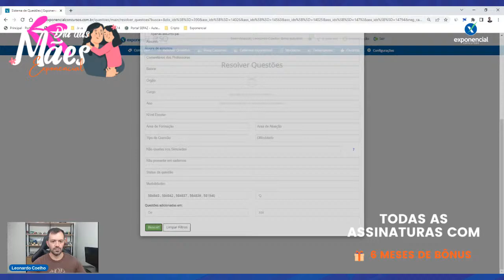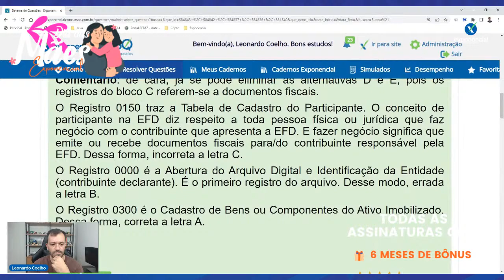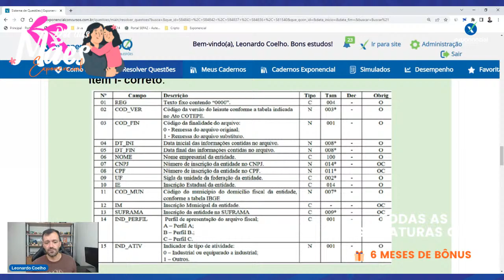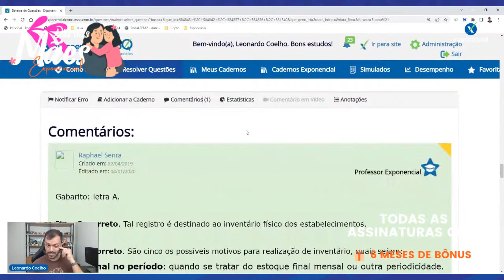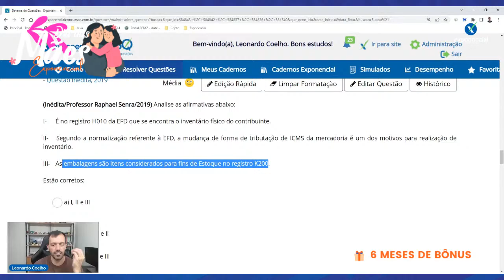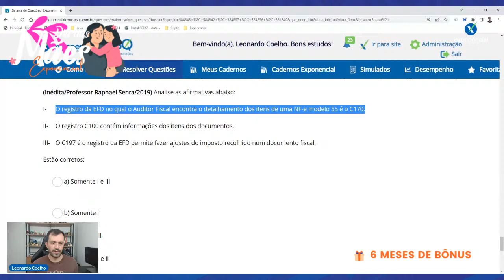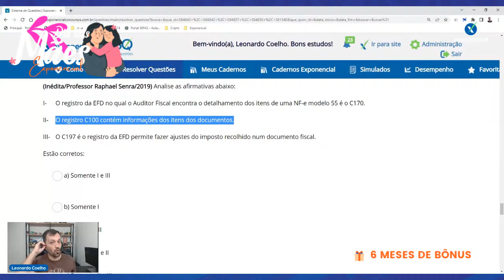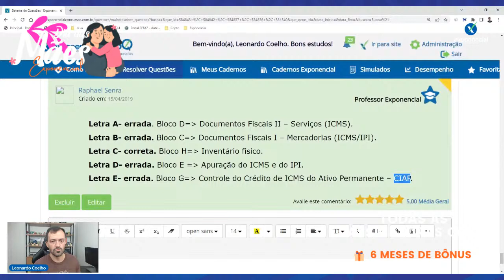Auditoria de Documentos Eletrônicos - NF-e, CT-e, EFD, MDF-e, NFC-e || Aula 10